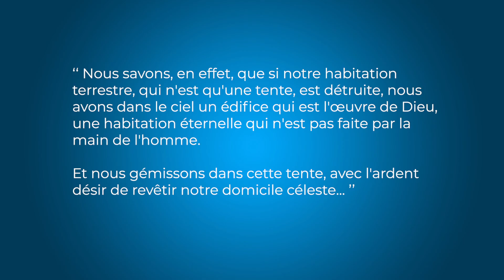Parabole biblique du film "L' apôtre Paul" - Le vaste océan de l'éternité.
Combien la vie d'un homme n'est qu'un souffle. Malheureusement, ses priorités sont tournées vers des préoccupations temporels qui n'ont aucun poids fasse à l'éternité qui l'attends. Les années d'un être humain ne sont qu'une goutte d'eau dans un océan d'éternité. Pourtant il dilapide cette ressource dans ses ambitions, ses projets, ses attentes, ses querelles, ses rêves, ses convoitises et tellement d'autres choses encore.

Mais il y a sur la terre un peuple qui voit les choses différemment. Un nation sainte qui soupire après un royaume qui n'est pas ici-bas. Ces gens portent leur regard chaque jour sur les choses éternelles parce qu'ils savent que le plus important est à venir. Alors il regarde les difficultés du moment présent comme un poids éternel de gloire. Se considérant comme étrangers et voyageurs sur cette terre ils vivent comme des hôtes de passages, laissant leur besoin entre les mains de leur roi. L'espérance de la vie éternelle est leur pain quotidien. Mariés, ils vivent comme s'ils ne l'étaient pas. Affligés, ils vivent comme s'ils ne l'étaient pas. Car la figure de ce monde passe, ses attraits aussi. Mais ils espèrent dans la promesse d'une cité permanente d'où ils attendent la récompense de leur pèlerinage sur terre à la gloire de Dieu le Père. Ce peuple, c'est l'Église de Jésus-Christ.
Leur message,
"La vie n'a AUCUN SENS en dehors de Jésus-Christ".